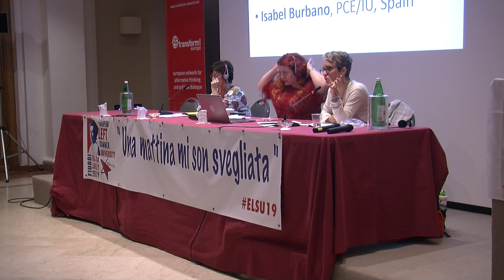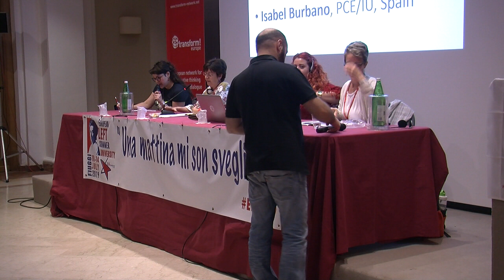8th of March, feminist national strike - Part 2